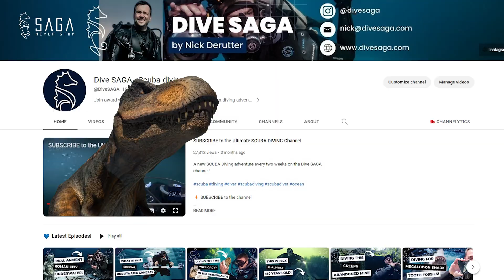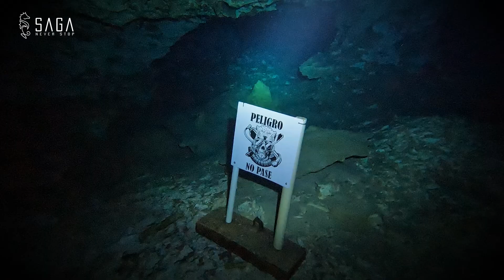Cenote Diving In Mexico: Everything You Need To Know In 10 Minutes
Ever Wondered What It's Really Like to Dive Into the Ancient Mayan Underworld? Here’s Your 10-Minute Guide

In this Dive SAGA episode, we explore Mexico's cenotes' history, formation, and science, from their origins in asteroid impacts and ancient Mayan rituals to the modern-day safety protocols that govern recreational and technical divers alike.

We break down everything you need to know about cavern vs. cave diving, why certified guides are required, and what makes Cenote Angelita’s hydrogen sulfide cloud and Hell’s Bells formations so unique. You’ll also get a rare glimpse of a crocodile encounter, learn about the sacred Mayan god Xibalba, and see why cenotes are more than just dive sites; they’re portals into geology, biology, and ancient spirituality.

This is one of the clearest, most concise guides to cenote diving you’ll find on YouTube.

Chapters
00:00 Introduction
00:34 The Yucatan Peninsula
02:37 Mayan Civilization
05:07 Limitations
06:49 Types of Cenotes
10:09 Outro